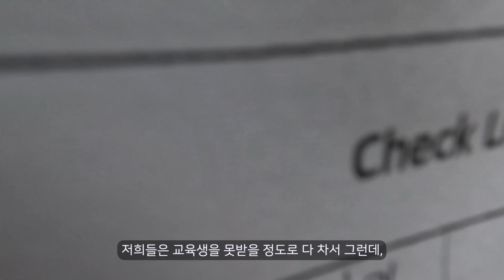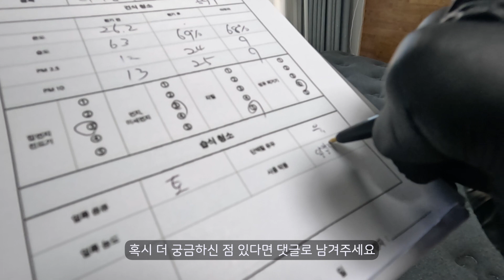매트리스, 에어컨 청소 교육 받으면 월 천만원 번다?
홈케어 창업만 하면 월 천, 3천 심지어 남들 연봉을 번다는 말이 많던데...
가능은 하지만 모두가 그렇게 될 수는 없습니다.

창업 1년도 안되서 천만원 벌어보신분 주변에 몇몇 있습니다.
하지만 창업 전 1년간 교육받고 공부하고 정말 노력하셔서 이룬 결과에요.

저는 노력이 부족했는지 3년차에 가능했고, 지금은 그렇게 벌지 못합니다.
그래도 지금이 더 행복합니다.

돈을 조금이라도 더 벌어보려 급급한 시기보다,
맘 맞는 사람들과 같이 일하고, 방법을 찾고, 성장하는 지금이 훨신 더 좋아요.

만약 홈케어 창업을 고민 중이라면,
돈을 많이 번다는 그 워딩 하나만으로 시작하지 않으셨으면 합니다.
그렇게 시작해서 1년도 못버티고 그만두시는 분들 정말 많이 봤어요.

그리고 저에게 창업 교육을 요청하시는데,
저도 창업교육을 계속 해왔고 또 하고 있지만
올해는 회사 내부문제로 저도 매일 작업을 나가다보니 창업 교육을 할 수 없어요.
창업 교육을 받고 싶으신 분은 내년에 요청해주세요

(대구와 대구 인근만 서비스하고 있습니다)
(질문은 언제나 환영합니다)

* 홈케어 창업 교육은 2023년 일정 없습니다.
* 장비 관련 질문은 더이상 받지 않겠습니다.